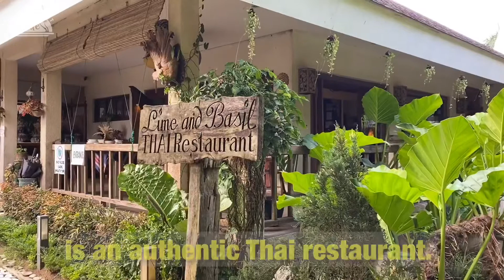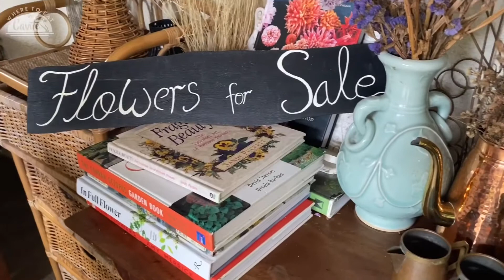Lime and Basil : Thai Food and Chill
Where To Eat in Cavite presents TravelThroughFood featuring Lime and Basil in Alfonso.

Find out how they started and their bestsellers. Super yummy Thai food! 😋